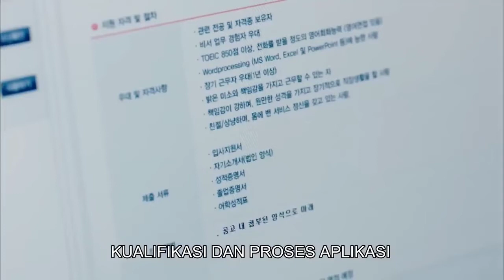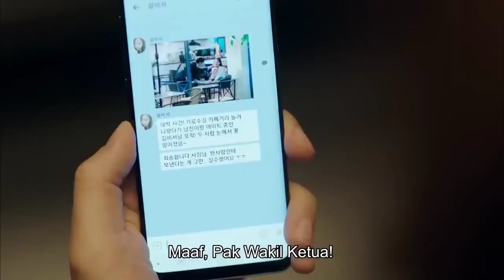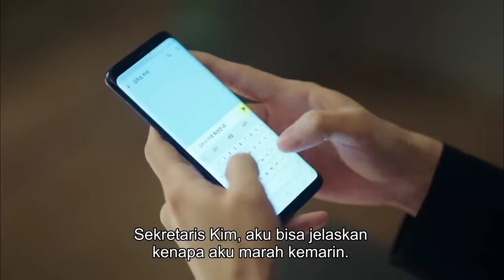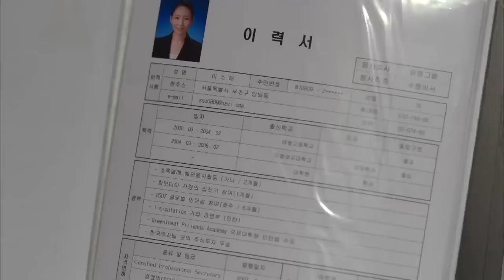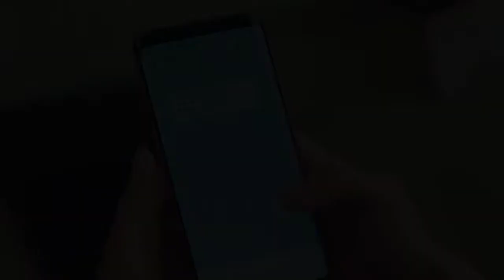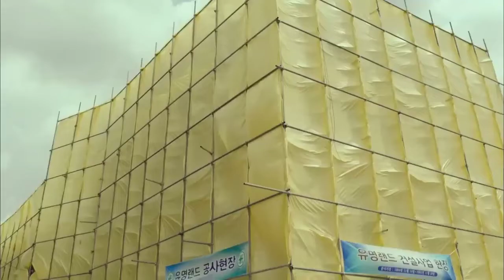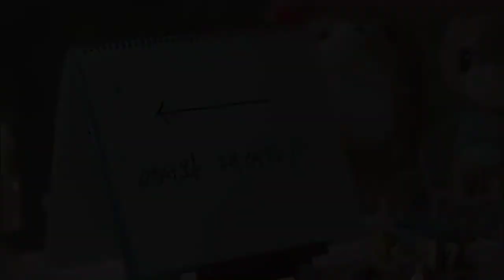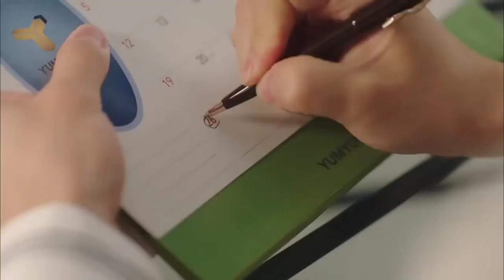KISAH BOS TAMPAN JATUH CINTA PADA ASISTEN PRIBADI - FULL ALUR FILM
FULL KISAH BOS TAMPAN JATUH CINTA DENGAN SEKRETARIS PRIBADI ALUR FILM

 JUDUL : WHAT'S WRONG WITH SECRETARY KIM RESONERRI